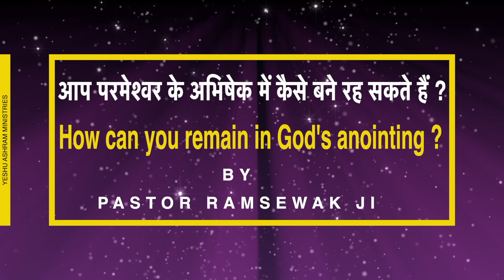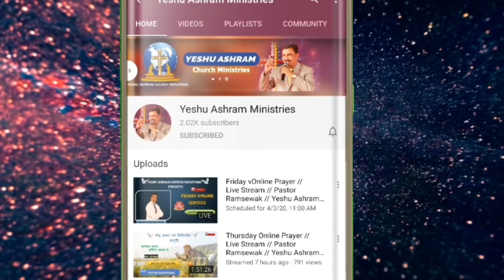आप परमेश्वर के अभिषेक में कैसे बने रह सकते हैं ? Pastor Ramsewak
**लाइव कार्यक्रम समय -: शुक्रवार और रविवार सुबह 11:00 से 2:00 बजे तक

** गुरुवार शाम 3:00 से 5:00 बजे तक

आईएफएससी :- BARB0BAJHAX